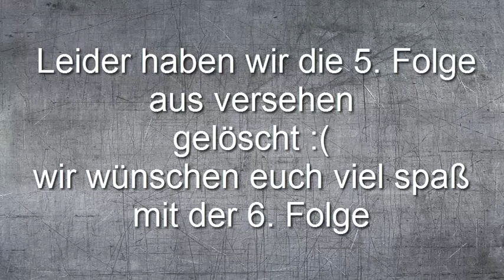Let's play Borderlands 2 #006